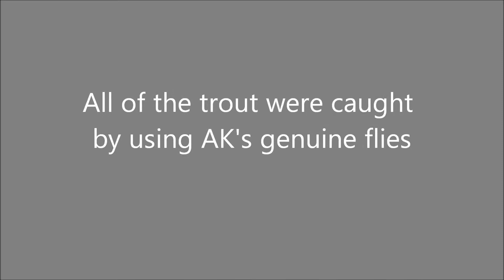Trout Fly Fishing San Juan River Spring 2012 V2 sony hx100v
Bob and Steve have been regular clients for more than a decade and we always caught lots of trout as you can see here.